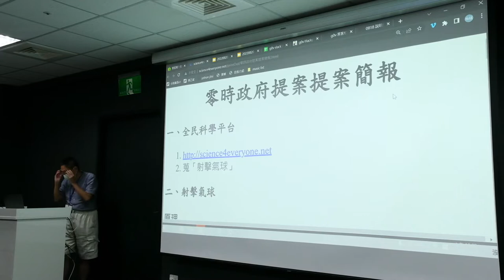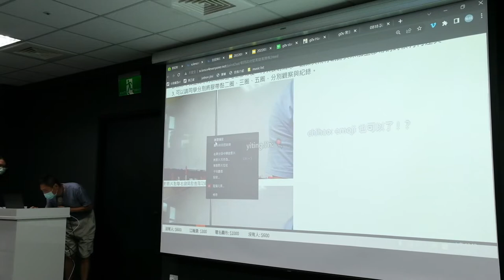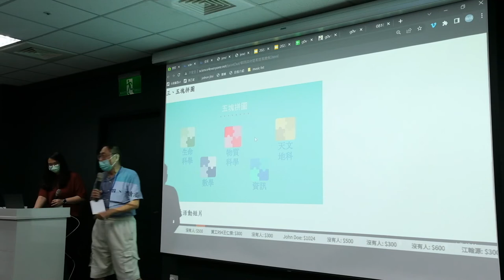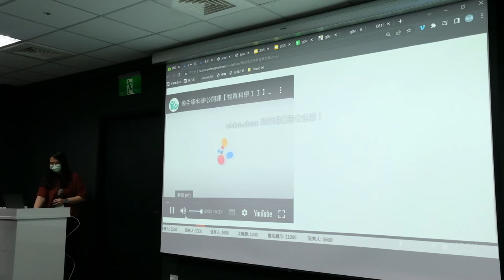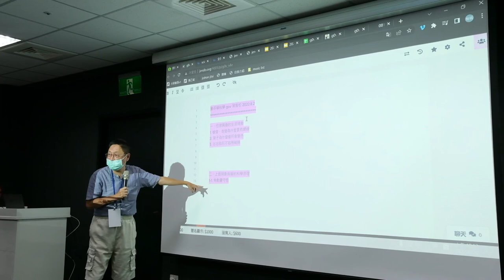g0v tw hackath51n — 提案 — 動手學科學